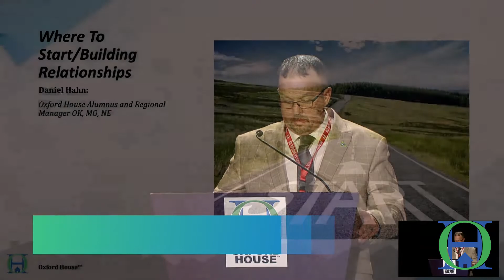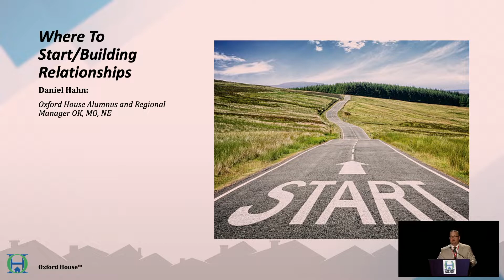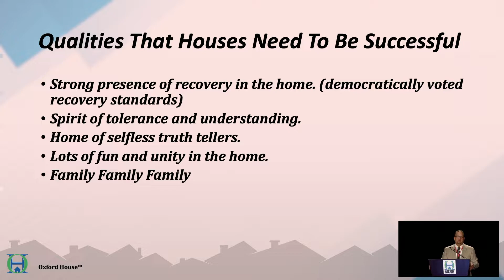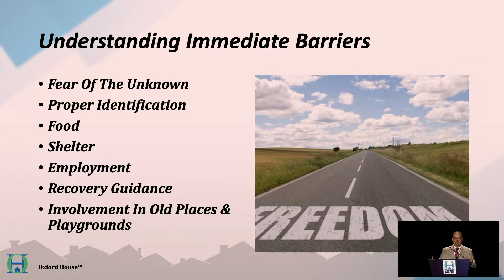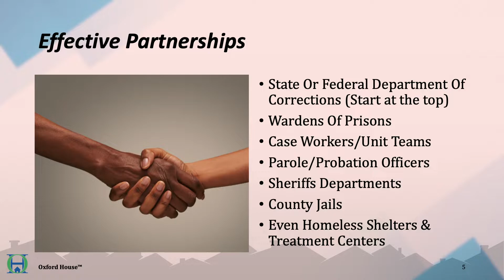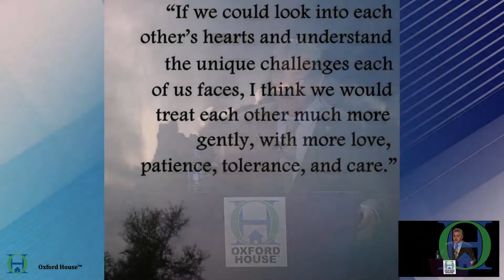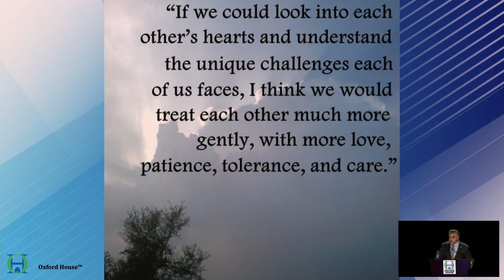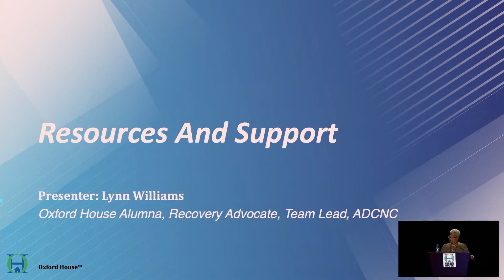Oxford House World Convention 2022 - Working with Parole and Prison Re-Entry